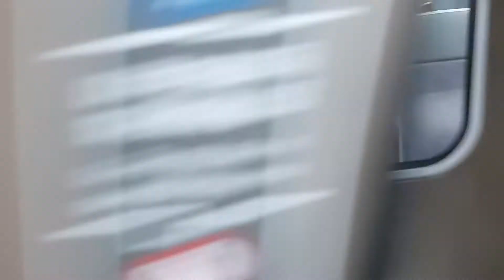1262次新竹發車經由西部幹線開往基隆的銀綠色微笑號EMU900型十輛一編組EMU901車王區間車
110/5/22樹林站20:45分拍攝1262次新竹發車經由西部幹線開往基隆的銀綠色微笑號EMU900型十輛一編組EMU901車王區間車